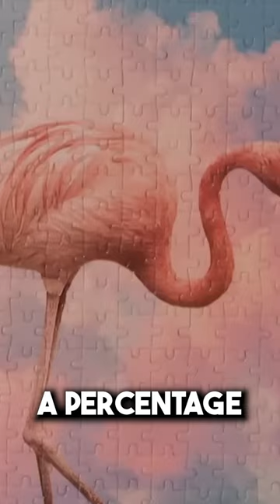Shark Tank US | Daniel Negotiates Jiggy Puzzle Deal For Mark